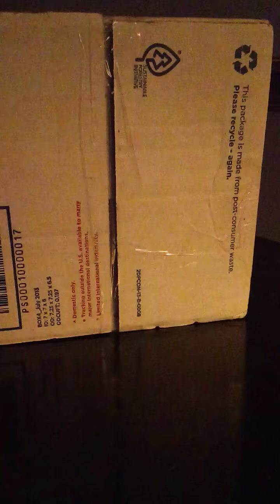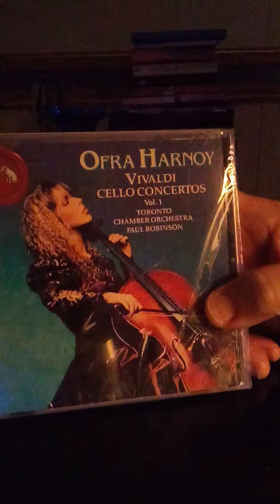Unboxing from Mel from the Top Notch Flipz Channel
This was an order correction that was made promptly after the issue was discovered.

Thank you Mel for doing the right thing.

Music by Mark Anthony Dolin with the song "Your Day is Coming". Never give up.